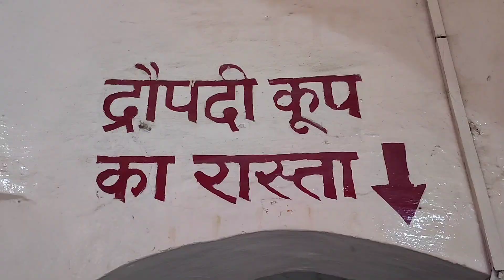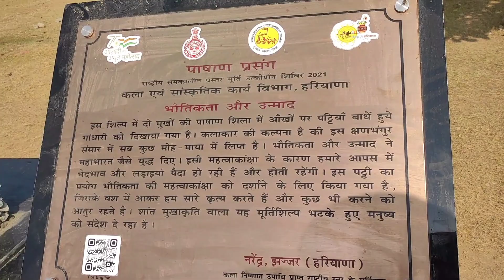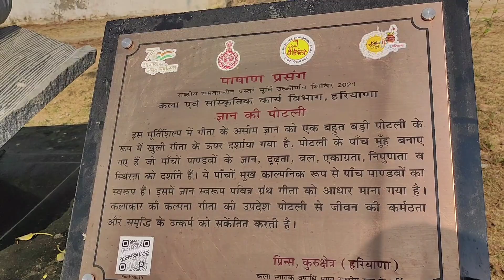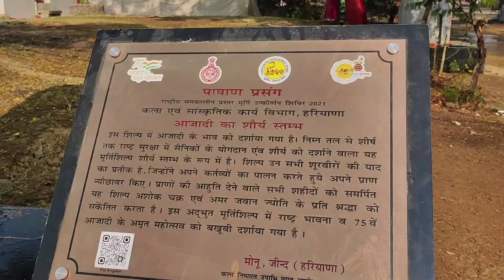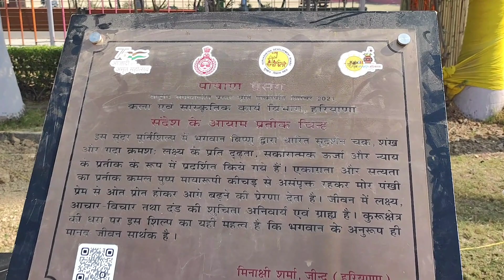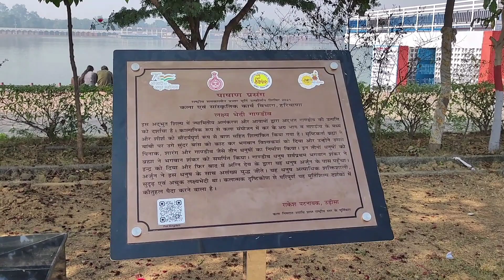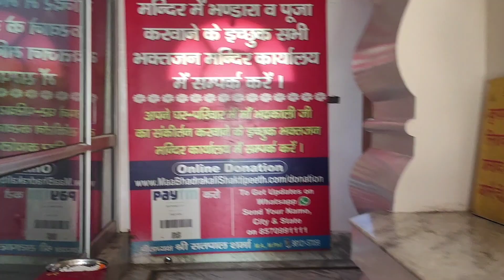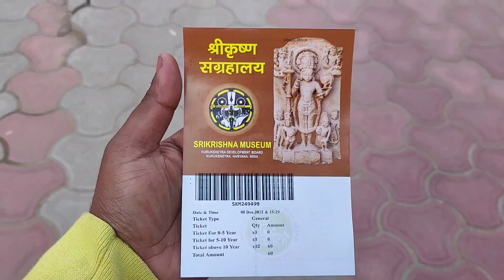Kurukshetra Visit All Places || Bhram sarovar || Bhishma kund || Jyotisar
Kurukshetra Visit All Places || Bhram sarovar || Ban Ganga || Jyotisar ||
Instragram I'd - Dreamer_avi